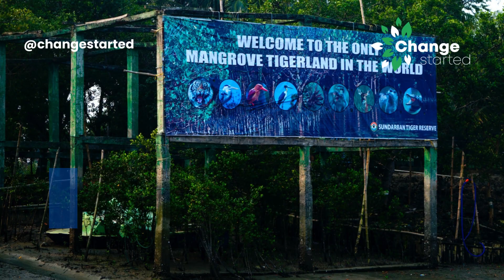Importance of Mangroves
Let us look at some of the key reasons why mangroves are essential for our existence and why we need to protect them.

We at Change Started bring stories, news, research, analysis, reports, opinions, suggestions, and best practices from around the world in areas you care about. Together we want to bring change in our habits to create a better planet to live in.

If you like this, you can follow us and share it with other like-minded people.